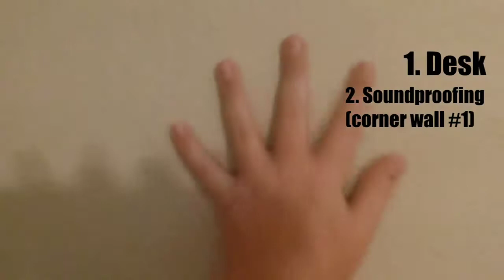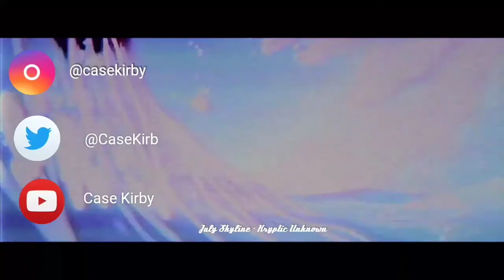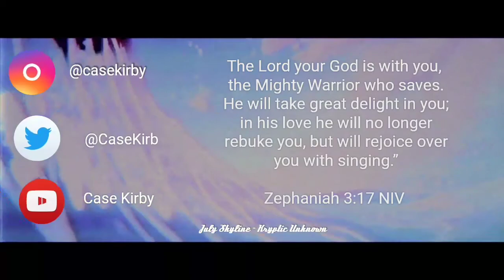You Choose My Soundproofing!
Pick what color/mix you want! (has to have been in the slideshow)